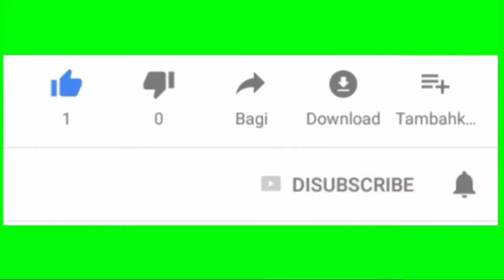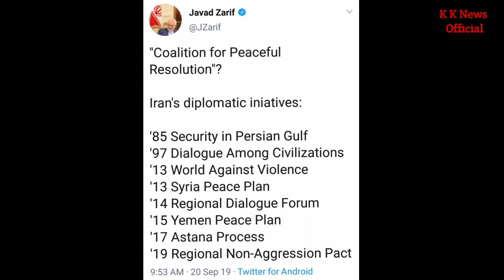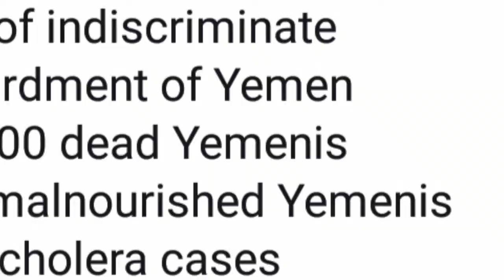Breaking news / Attack on Iran will be full and open war,Jawad Zarif